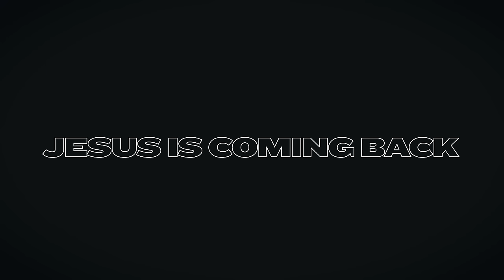Jordan Feliz - "Jesus Is Coming Back" (Official Music Video)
Official Music Video for "Jesus Is Coming Back" by Jordan Feliz
SAY IT - The new album from Jordan Feliz - Available now!

Lyrics:
Have you ever thought that the world has kinda lost its way?
Crazy as it seems, yeah, I know it’s gonna be okay
It doesn’t scare me, it’s temporary
There’s something better, we got forever
And it won’t be long, ‘cause we know our help is on the way

(so) Keep your head up
Jesus is coming back, Jesus is coming back
No don’t you give up
And when the world gets complicated
We're gonna keep on celebrating, ‘cause we know
That Jesus is coming back, Jesus is coming back

Gotta stay awake cause nobody knows the day or time
The trumpet’s gonna blow and the skies are gonna open wide
He’s coming for us, just like He told us
It’s been a long wait, but there’s a new day
And we’re gonna sing Hallelujah when the King arrives

Video directed by Jon Steingard